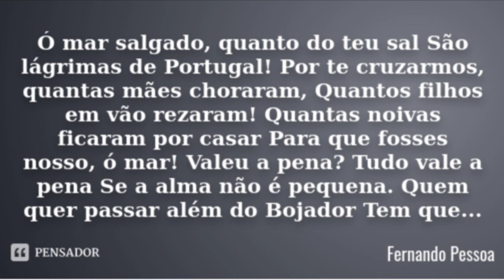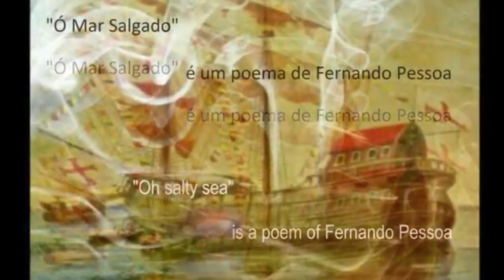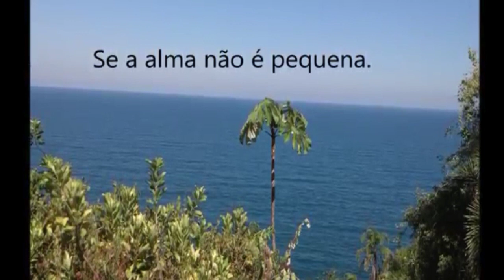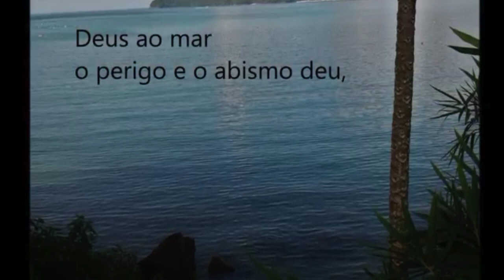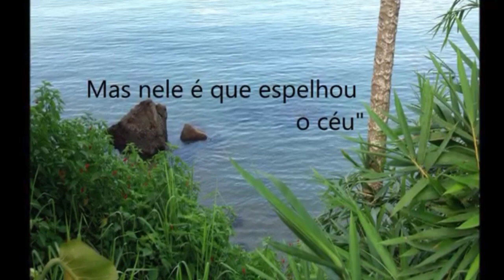Ó Mar Salgado, de Onde Vem o Teu Sal - Fernando Pessoa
Poema de Fernando Pessoa, na interpretação em rock progressivo de Luís Alberto Machado, compositor português.

Ó Mar Salgado

Autorizado pelo próprio autor, Luís Alberto Machado.

Autorizo Marcus Guimarães a publicação do vídeo do YouTube da minha música "Ó Mar Salgado" registrada em músicasregistradas.com número 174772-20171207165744 com reconhecimento documental BrySign.pt   (Luís Alberto Machado)